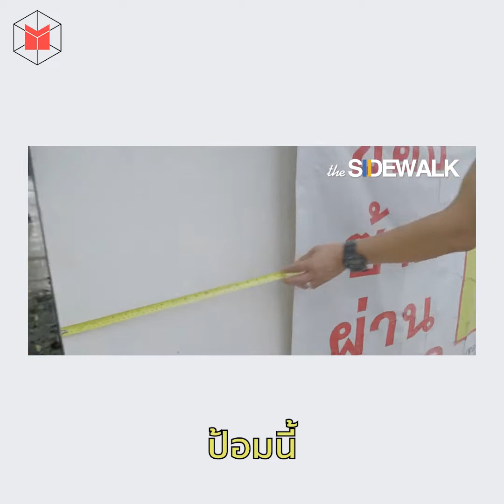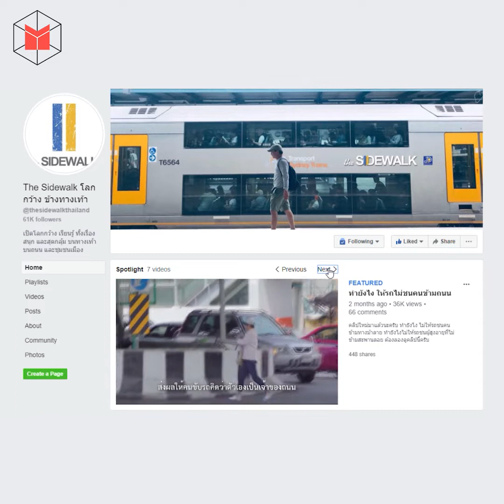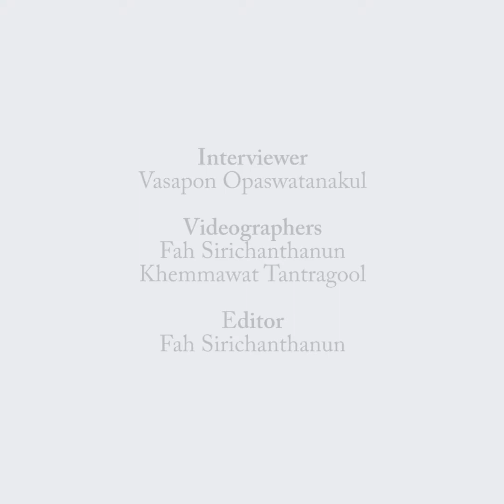คุณได้เดินทางเท้าแค่ไหน ทำไมทางเท้าต้องพัฒนา กับเพจ The Sidewalk | The MATTER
ทางเท้าถือเป็นพื้นที่สาธารณะที่ใหญ่ที่สุดในประเทศ และมีความสำคัญกับวิถีชีวิตของคนเมือง แต่ทุกวันนี้ผู้ใช้ทางเท้าในเมือง ต้องเจอก้บปัญหาหลายอย่างที่ทำให้การใช้งานทางเท้าไม่สะดวกสบาย อาทิ ทางเท้าที่แคบเกินไป จนเดินไม่สะดวก
The MATTER ได้ชวน ‘อึ่ง – สิทธานต์ ฉลองธรรม’ เจ้าของเพจ The Sidewalk โลกกว้างข้างทางเท้า มาพูดคุยถึงปัญหาที่มักพบเจอบนทางเท้าในไทย บทบาทของทางเท้า และแนวทางในการพัฒนาทางเท้า